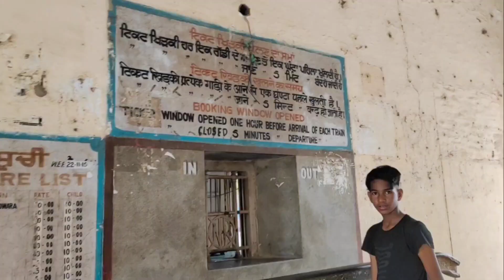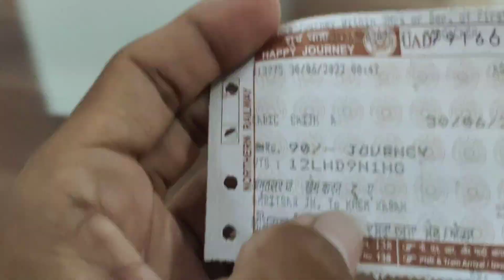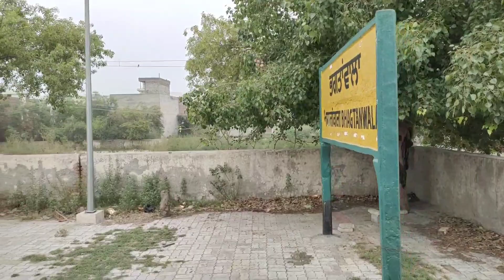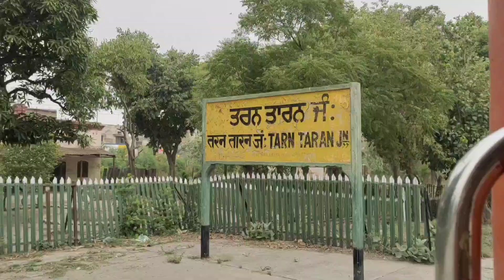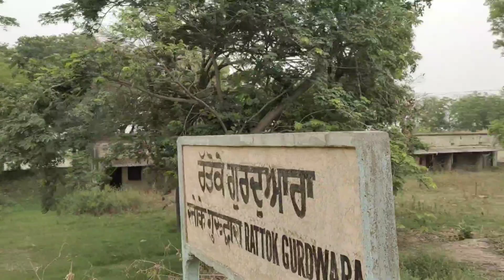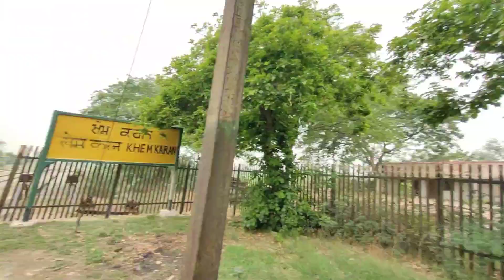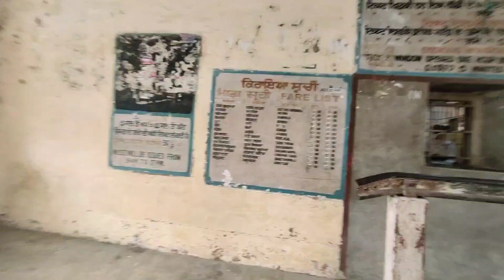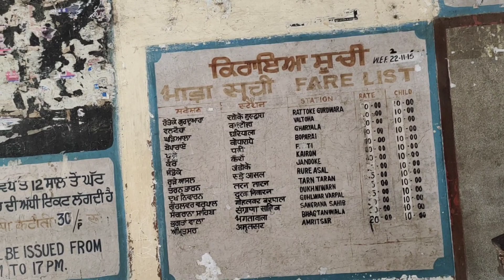India Pakistan Border Journey By Train | Zero Point: Khem Karan - PUNJAB ( Near Kasur Pakistan )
𝐓𝐡𝐢𝐬 𝐢𝐬 𝐄𝐏:50 𝐎𝐟 𝐆𝐡𝐮𝐦𝐨𝐈𝐧𝐝𝐢𝐚 𝐒𝐞𝐫𝐢𝐞𝐬
➣ 𝓘𝓷 𝓣𝓱𝓲𝓼 𝓥𝓲𝓭𝓮𝓸 ⟿ TRAIN JOURNEY TO INDIA'S LAST RAILWAY STATION

ट्रेन से भारत के आखरी रेलवे स्टेशन तक सफर |

Khem Karan is a town and a nagar panchayat in Tarn Taran district of Patti tehsil of the Majha region of Indian state of Punjab. It was the site of a major tank battle in 1965.

The Battle of Asal Uttar was the second largest tank battle of the 1965 Indo-Pakistani War. The battle led to the creation of Patton Nagar (or Patton City/Graveyard) at the site of the battle viz, Khem Karan.

➣ 𝚃𝚁𝙰𝚅𝙴𝙻𝙻𝙸𝙽𝙶 𝚂𝚄𝙿𝙿𝙾𝚁𝚃  GPay/Paytm/PhonePe
UPI ID ⟿   harshitraii143-1@oksbi
GPay/Paytm/PhonePe

© н𝖆𝖗ѕн ✏️
𝓝𝓸𝓶𝓪𝓭𝓲𝓬 𝓟𝓾𝓷𝓳𝓪𝓫𝓲

                                 ਗਵਾਲੀਅਰ, ਮੜ੍ਹਿਆ ਪ੍ਰਦੇਸ਼ (ਮ.ਪੀ.)
                                   ग्वालियर, मध्य प्रदेश  (एम. पी.)
ʙᴏʏ ғʀᴏᴍ➣  ɢᴡᴀʟɪᴏʀ,ᴍᴀᴅʜʏᴀ ᴘʀᴀᴅᴇsʜ (ᴍ.ᴘ)